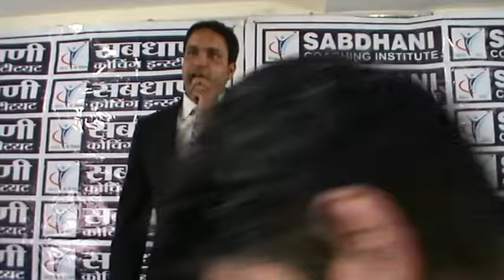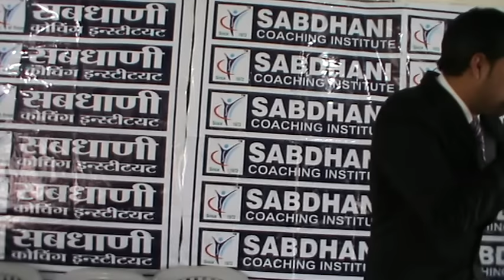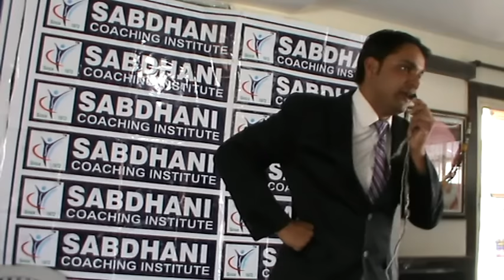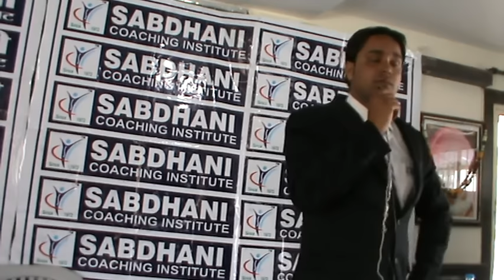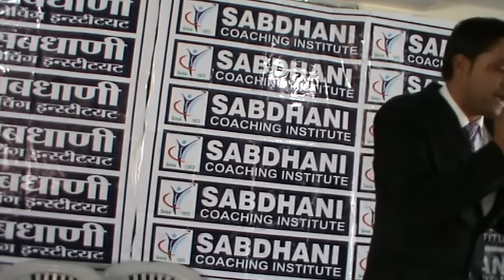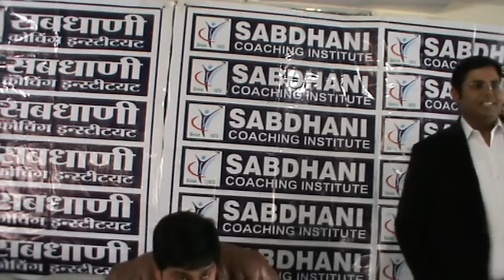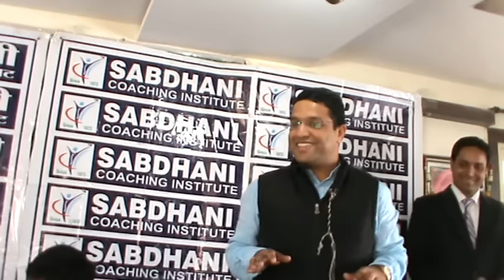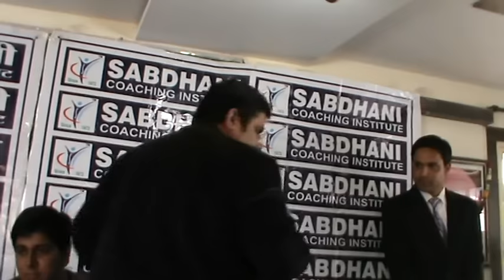TIPS TO CRECK VYPAM PATWARI, SAMVIDA SHIKSHAK EXAM BY SABDHANI COACHING INSTITUTE